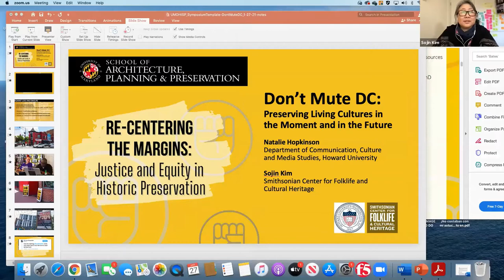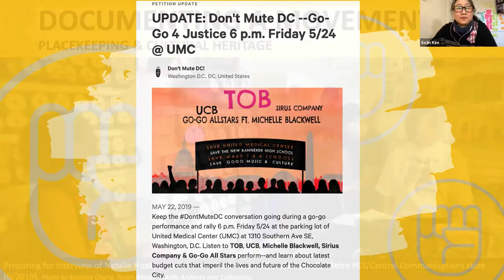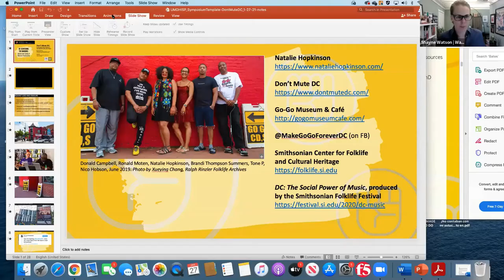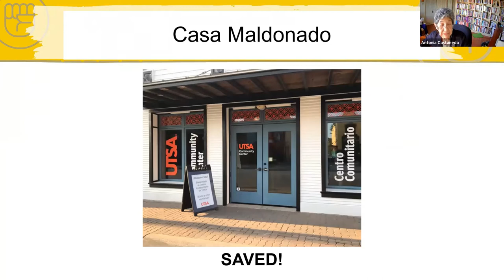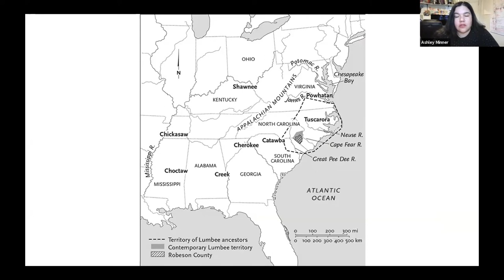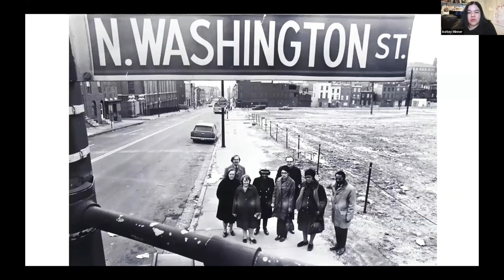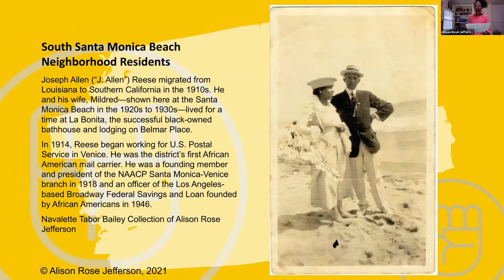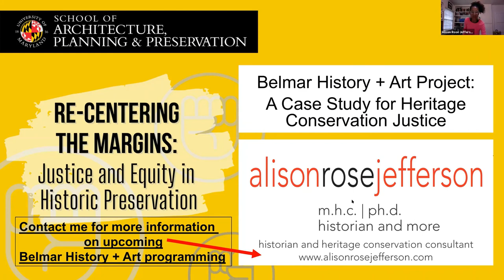Case Studies from the Field: Resilience Against Loss and Erasure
Citations required when referencing content from this research symposium. See example for APA citation:

Individual Presentations –
Hopkinson, N., Kim, S. (2021, January 27-28). Don’t Mute D.C.: Preserving Living Cultures in the Moment and in the Future [Conference presentation]. Re-Centering the Margins: Justice and Equity in Historic Preservation Research Symposium, College Park, MD, United States. [link to video]

Castañeda, A. (2021, January 27-28). Lo que somos, no podemos borrarlo: The Esperanza, the WPA, and Preservation Justice in San Antonio, 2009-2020 [Conference presentation]. Re-Centering the Margins: Justice and Equity in Historic Preservation Research Symposium, College Park, MD, United States. [link to video]

Jefferson, A.R. (2021, January 27-28). Belmar History + Art Project: A Case Study for Heritage Conservation Justice [Conference presentation]. Re-Centering the Margins: Justice and Equity in Historic Preservation Research Symposium, College Park, MD, United States. [link to video]

Minner, A. (2021, January 27-28). Revisiting the Reservation: The Lumbee Indian Community of East Baltimore [Conference presentation]. Re-Centering the Margins: Justice and Equity in Historic Preservation Research Symposium, College Park, MD, United States. [link to video]

Panel Presentation –
Castañeda. A., Hopkinson, N., Kim, S., Jefferson, A.R.,  Minner, A. (2021, January 27-28). Case Studies from the Field: Resilience Against Loss and Erasure [Conference panel]. Re-Centering the Margins: Justice and Equity in Historic Preservation Research Symposium, College Park, MD, United States. [link to video]